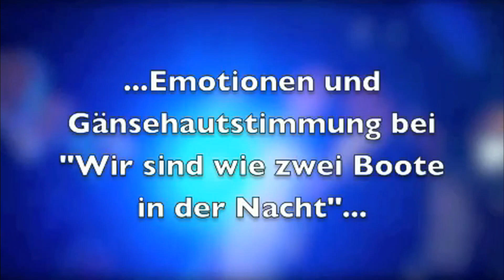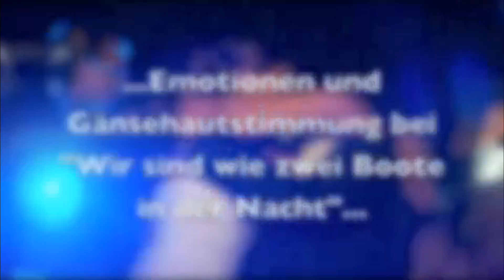Hochzeitsfeuerwerk mit Solotrompeter Lutz Kniep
Ein sehr emotionales Sprengkraft Hochzeitsfeuerwerk kombiniert mit Galashow von Medienpreisträger Lutz Kniep.